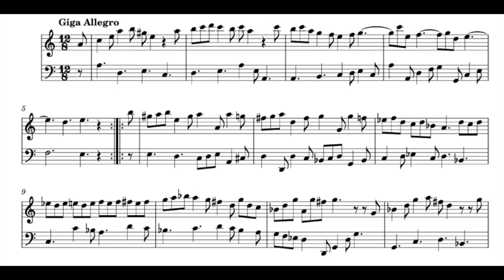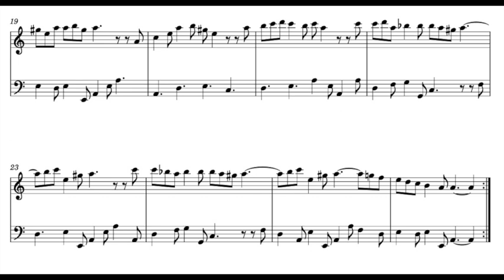play with me, gigue by loeillet for alto recorder and bc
you can play with me with an alto recorder at 440